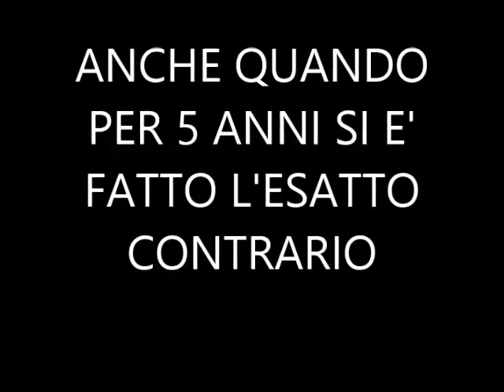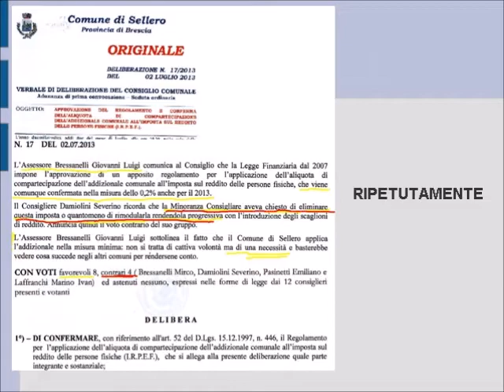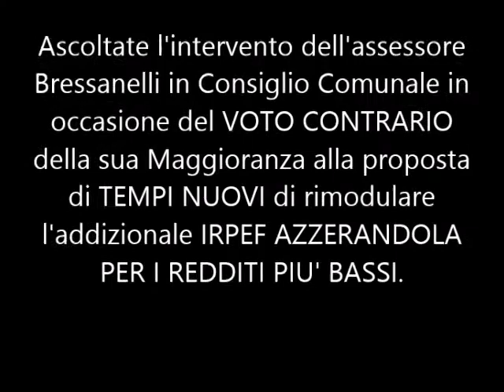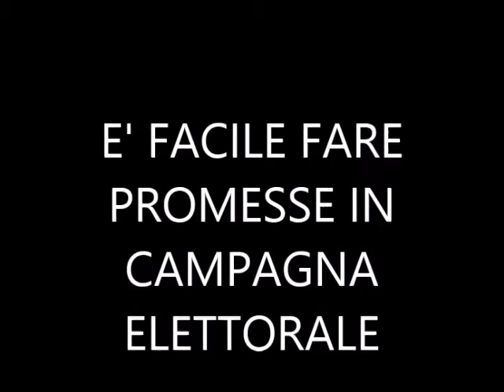SELLERO: Promesse da campagna elettorale...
DA VEDERE TUTTO!!! (LA CHICCA E' ALLA FINE)